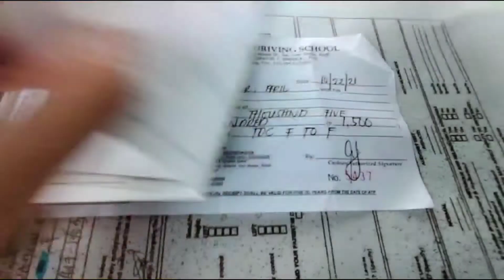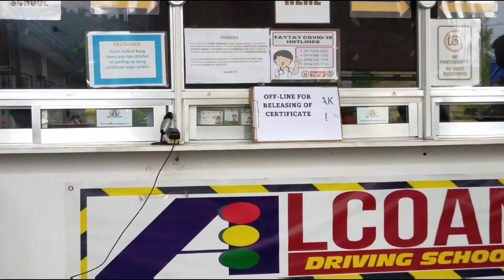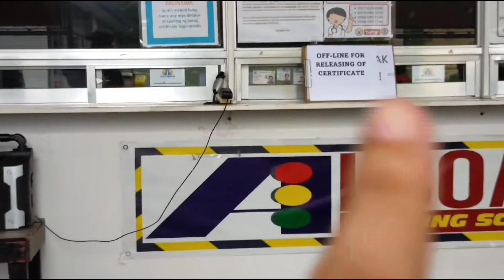PAANO KUMUHA NG STUDENT-DRIVER'S PERMIT | April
Hi Friend,  this is my channel!

See you on SocMeds

_April